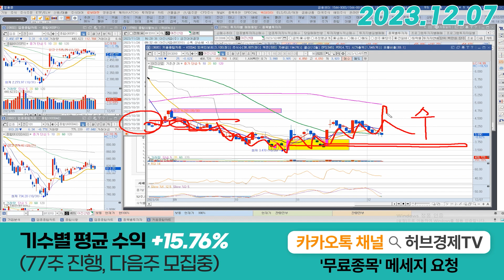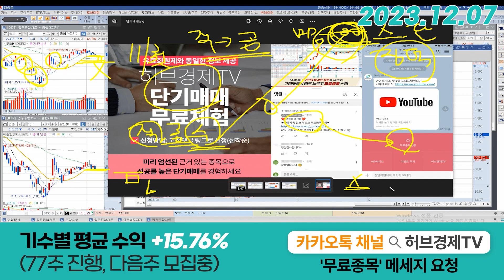아진산업 (013310) - 와 지겨운 종목이다